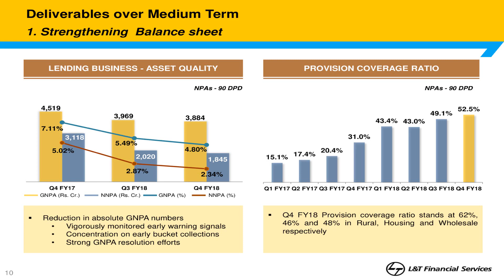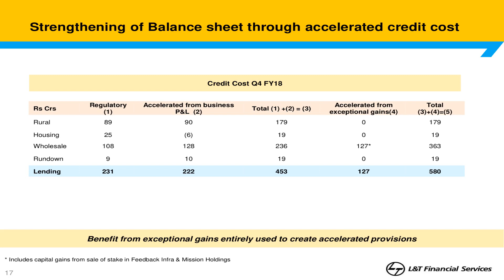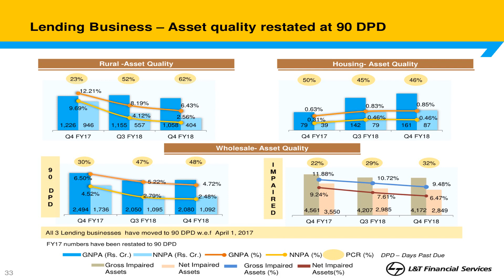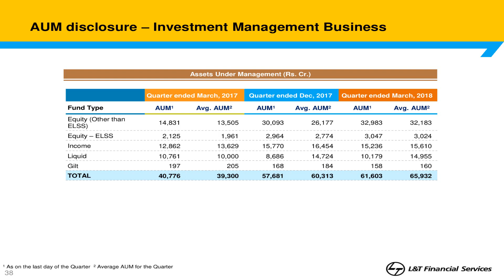L&T FINANCE HOLDINGS LTD investor presentation for march 2018 results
L&T FINANCE HOLDINGS LTD investor presentation for march 2018 results as published by the company